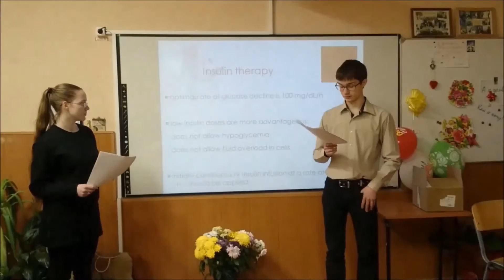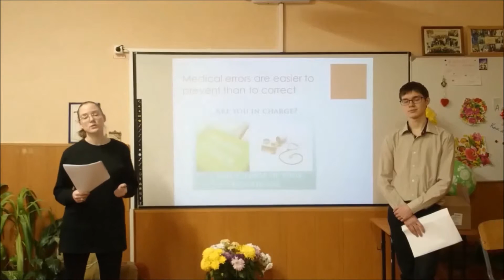Clinical Case Presentation (Example by Subconsciousness)